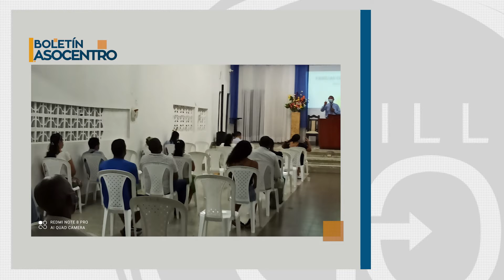Niños abren obra en Ebéjico | Boletín Asocentro - 19 de junio 2021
Niños, damas y laicos del distrito Gran Occidente se unen para abrir obra en el municipio de Ebéjico Antioquia. Vea este y otros reportes recibidos de nuestro pastores en cada zona de nuestro campo.
Comparte con tu iglesia y amigos.

Boletín Asocentro
19 de junio 2021

Producción Ejecutiva
Gustavo Pérez Esparza

Realización
UCN Media Centro occidental
Marvin Inar Arrieta Páez

Edición
Vanesa Carrillo

Asocentro 2021